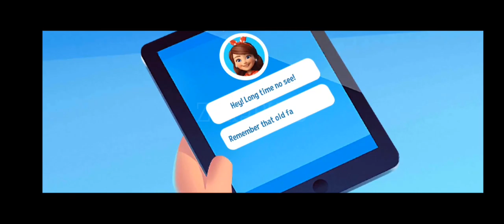FarmVille 3 - Animals - Global Launch Gameplay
FarmVille 3 - Animals.

Build your farm and start breeding cute baby animals in this farming game!

Start your own animal farm from the ground up by breeding and building a thriving farm! You build the farm and decide which baby animals to raise and breed. You choose which animal habitats to renovate and where to expand your farm. It's up to you to build the biggest, most impressive animal farm for breeding and farming in all the village. Enjoy the latest in a line of amazing farm games and harvest games from Zynga!

• Become a master farmer in this harvest game as you make your own animal collection, choosing from hundreds of types, including specialty breeds like Alpacas. Each animal breed gives you a unique farm good, such as milk, eggs or wool, that you can sell, trade, or use to complete orders and improve your farm crops from day to day. These farm goods can be anything, ranging from a saddle, to cream, bacon, mushrooms, sheep milk, fine feather, horse hair, or buffalo milk!

• Match and mate your animals to raise baby animals and discover new breeds, like a Steinbacher Goose, Emu, Tudanca Cow, Blue Peacock, American Guinea Hog, Bourbon Turkey, or a Scarlet Macaw! In this farming game for free, each new breed produces rare farm goods to help my farm grow!

• Raise all your favorite and exotic animals, including an Embden Goose, Shorthorn Cow, Brown Alpaca, Flame Llama, Hedgehog, Red Squirrel, and American Painted Horse!

• Customize and design your family ranch home with hundreds of unique decorations, building styles, farmhands’ outfits, and more for you, your Farmhands, and your baby animals to enjoy. Your adventure is entirely for you to customize!

• Use the weather to improve your farm. Check the forecast in this harvest game for perfect farming weather and plan for a healthy harvest of hay, crops, and more.

• Make your own baked goods to sell, including Bread, Carrot Cake, Apple Pie, Mushroom Pizza, Tuna Casserole, Seafood Paella, and much more!

• In this free farming game, build a team of specialised Farmhands, ranging from heavy-duty lumberjacks to talented cooks to help your farmhouse. Level them up to unlock new skills and recipes and improve their farming abilities.

• Expand your world with exotic breeds, such as a Brown Bear, Polar Bear, Penguin, Red Kangaroo, Arctic Fox, Fennec Fox, Red Fox, Red Panda, Grey Wolf, Black Wolf, Bog Turtle, Black Marsh Turtle, Brown Kangaroo, Skunk, Tibentian Sand Fox, Macaroni Penguin, Alligator Snapping Turtle, and Elephant!

• Join a Co-Op and complete special events to unlock new farm animals and special items to help progress in this free farm game.

Come build an animal farm with unique breeds of baby animals in this free game. Enjoy complimentary building, breeding animals and farming, for no charge!

Play FarmVille 3, the latest of farm animal games from Zynga games, following FarmVille 1, FarmVille 2, FarmVille 2: Country Escape, and FarmVille 2: Tropic Escape.

• For specific information about how Zynga collects and uses personal or other data, please read our privacy policy Zynga’s Privacy Policy is also available through the Privacy Policy field below.
• The game is free to play, however in-app purchases are available for additional content and premium currency.
• This game does permit a user to connect to social networks, such as Facebook, and as such players may come into contact with other people when playing this game. Social Networking Service terms may also apply.